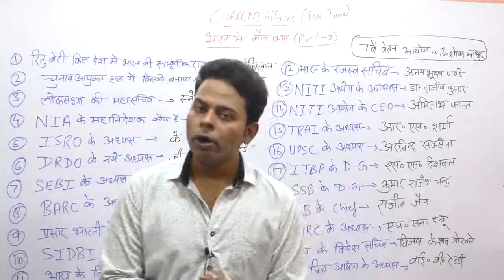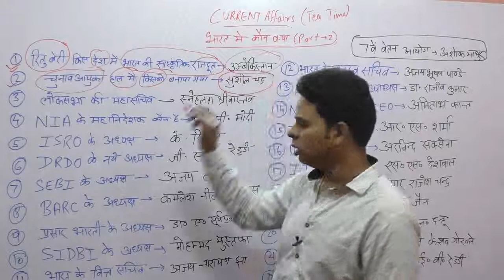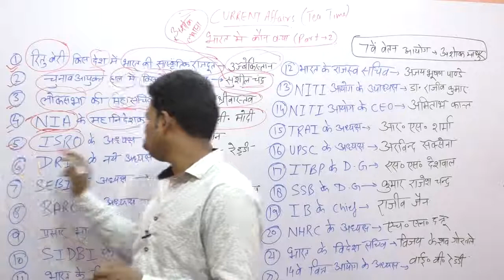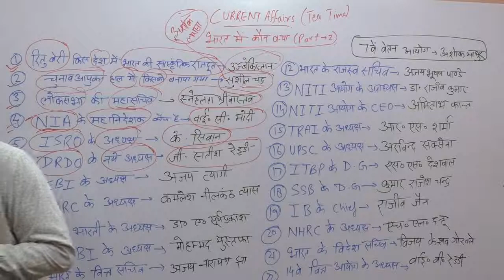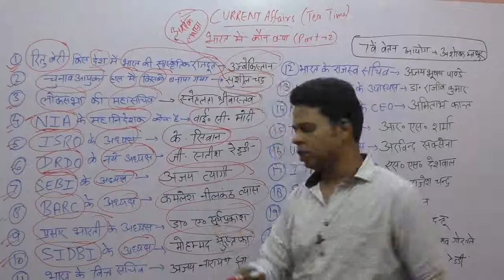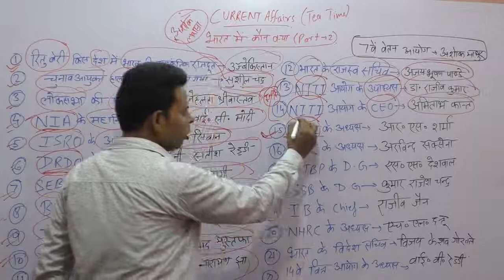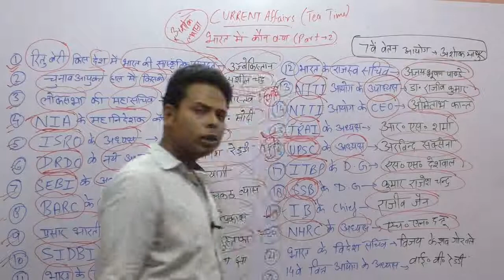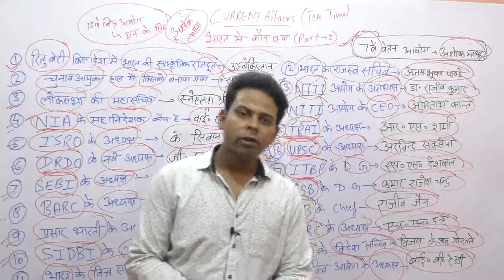CURRENT AFFAIRS 8